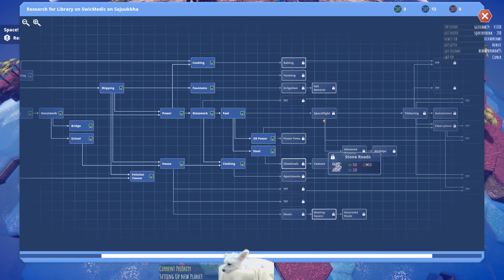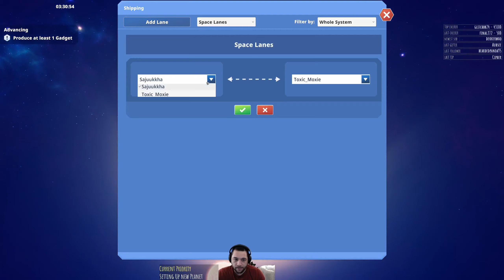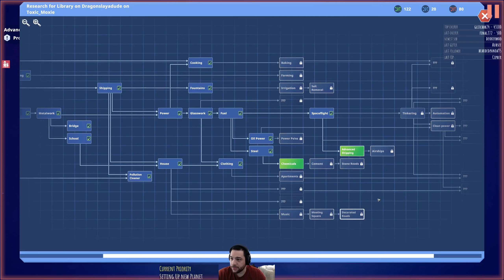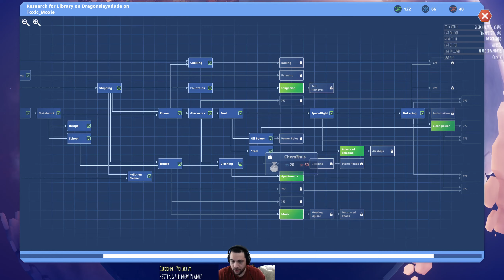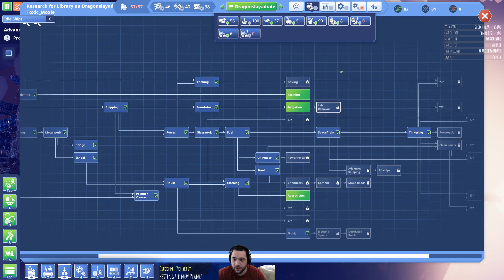Before We Leave - Foreign Shore // EP5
Before We Leave is a YouTube series adapted from a Twitch stream where I play incorporating a lot of viewer suggestions, but I'm also playing relatively blind. This series came about as a result of me picking it for the "My Choice" styled streams where I pick the games I'd like to play, and as a result there will likely only be a finite amount of series to air. There will not be streams for Before We Leave beyond the first five episodes, however if you'd like to catch any of my future live streams my schedule and countdown timer is and I'll also make community posts on YouTube with notice of future streams as well.

 » No mods are used or will be considered.